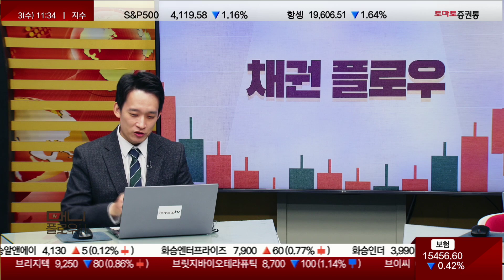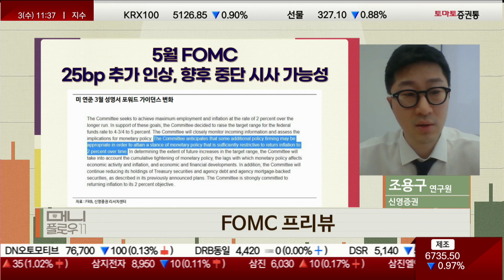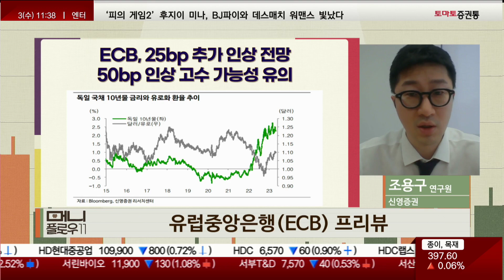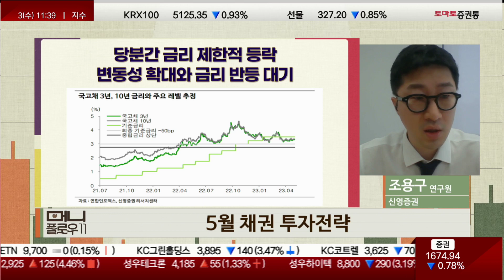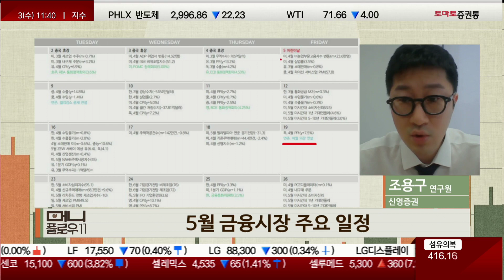각 국 금리 인상 현황·전망과 5월 채권 전략 채권전략 조용구 연구위원 신영증권 [채권플로우_머니플로우11]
▶채권 플로우
▶진행: 이건
▶조용구 연구위원(신영증권)
각 국 금리 인상 현황·전망과 5월 채권 전략은?

▶ 호주 중앙은행(RBA) 금리 인상
RBA, 금리 동결 전망 불구 서프라이즈성 추가 인상
호주 중앙은행, 기준금리 25bp 추가 인상 단행(3.60 → 3.85%)
지난달 회의에서 금리 동결 후 한 달 만에 금리 인상 재개
인플레이션 정점 지나 둔화 중(1분기 7.0%)
여전히 높은 수준, 목표치로 돌아오는데 긴 시간이 소요될 것
2023년말 4.5%, 2025년 중반 3% 수준 예상
필립 로우 총재 "일부 추가 긴축이 필요할 수도 있다"

▶ FOMC 프리뷰
25bp 추가 인상, 향후 중단 시사 가능성
5월 FOMC, 연준 25bp 추가 금리 인상 전망(정책금리 5.00~5.25%)
연준, 지난 3월 포워드 가이던스 ‘some additional policy firming may be’로

변경
→ 긴축 종반부에 도달했음을 인정
이번 회의에서 변화 줄 시 향후 인상 중단 의미할 가능성↑
여전히 매파적 스탠스 지속 및 6월 인상 가능성 대한 일부 우려도 존재

▶ 유럽중앙은행(ECB) 프리뷰
25bp 추가 인상 전망, 50bp 인상 고수 가능성 유의
ECB, 5월 회의에서 25bp 인상으로 금리 인상 폭 축소 예상
Refi 금리 3.50→3.75%
전망 리스크는 상방으로, 50bp 인상 고수할 가능성도 존재
우려보다 양호한 유로존 경제 상황
ECB, 높은 근원물가 상승률 기반으로 타 중앙은행 대비 매파적 스탠스 전망
은행권 금융불안 리스크, 미국 대비 유로존이 양호한 측면
라가르드 총재, 7월까지 금리 인상 지속될 수 있음을 시사할 가능성

▶ 5월 채권 투자전략
당분간 금리 제한적 등락, 변동성 확대와 금리 반등 대기
국고채 금리, 상하단 제한된 박스권에서 등락
최근 변동성 낮아진 가운데 주로 대외금리 변동에 연동
한국은행, 현 기준금리(3.50%) 유지할 가능성↑
추가 인상 대한 긴장감은 크지 않은 상황
엇갈린 전망 존재, 조기 인하가 어렵다 vs 연내 인하 전망
이번 달 회의, 원화 약세 부담에 금리 인상 소수의견 재출현 가능성 존재
신규 투자자, 좋은 진입 기회 대기 전략 필요
2분기 말~3분기 초 수급과 대외요인 따른 일시적·마찰적 금리 상승 활용 필요

▶ 5월 금융시장 주요 일정
주요국 통화정책회의: 한은 금통위·미국·유로존·영국·호주
주요 경제지표: 수출입동향·제조업지수·물가·고용
이벤트: 파월 의장 연설·통화정책회의 의사록·베이지북·OECD 경제전망 등